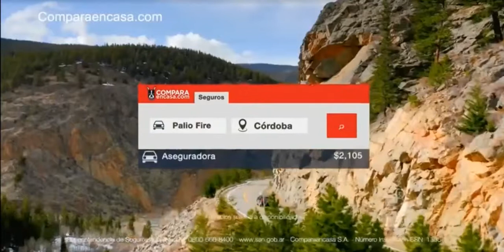Ultimas Tandas de Disney XD (31-03-2022)(Feed Panregional)(2)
Grabado durante la Serie de Brujitas geis Digo The Owl House

Mil Disculpas por la fallas la señal del stream esta innestable